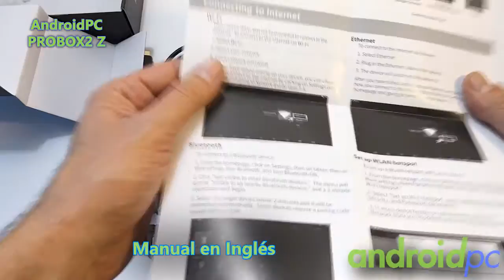Unboxing AndroidPC PROBOX2 Z cob SoC S905 Quad Core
Unboxing del TV-Box con SoC S905 Quad Core de Amlogic, PROBOX2 Z. Un equipo que viene avalado por el buen hacer de la marca Probox2 tal como hemos visto en alguna review de sus dispositivos. PROBOX2 Z incluye 1GB de RAM, 8GB de memoria de almacenamiento eMMc, wifi de Doble banda y Bluetooth 4.0. En cuanto a conectividad tenemos un conector HDMI 2.0 y un RJ45 Gigabit como elementos destacables, mientras el sistema operativo está en manos de Android 5.1 Lollipop con un launcher customizado.